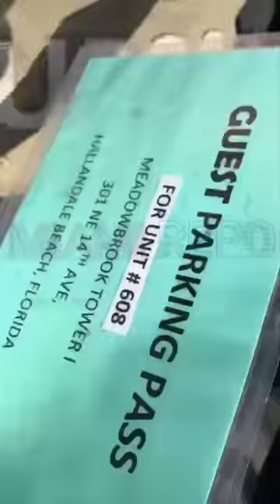Repos That Went Horribly Wrong | All Caught On Camera 🤯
I hope you enjoy this video I put in a lot of hours putting these clips together & editing to make this video, hoping to make you laugh or at least put a smile on your face, my goal is to make good content and grow my channel, if you would like to help support my channel all you have to do is simply Subscribe & Click Notification Bell for "New" video posted weekly and please Like & Share, Leave A Comment,  it will really be appreciated by "Miami Repo Show"
 Thank you for all your support and for rocking with me 👍🙏

towing vehicle fails, repo fails, lifting vehicle fails, repossession, funny repo fails, funny fails, repos gone wrong, repo fails compilation 2023,